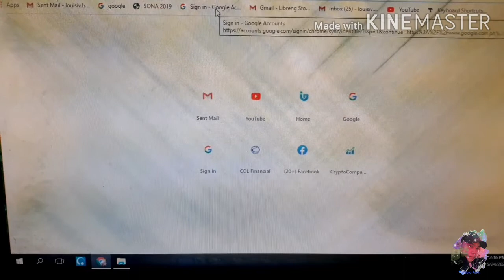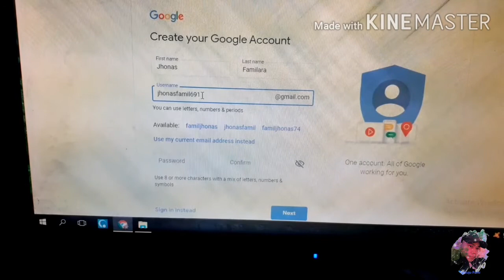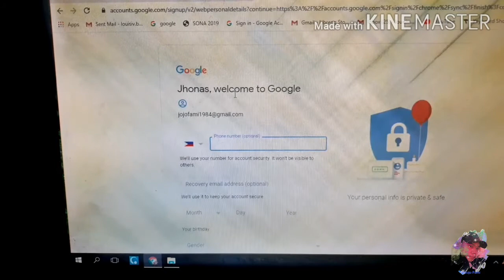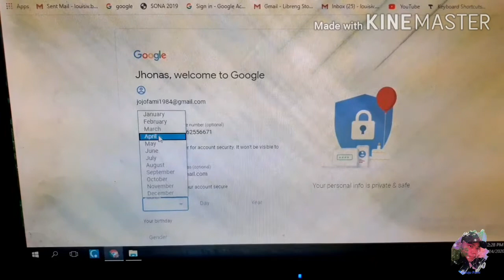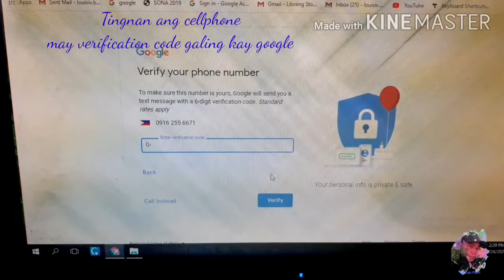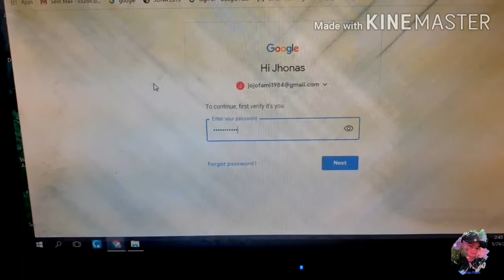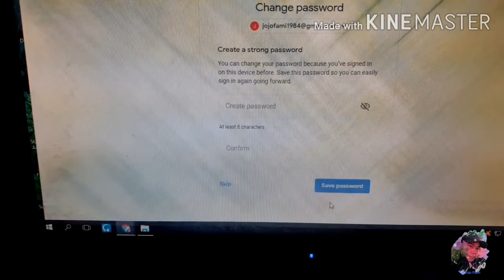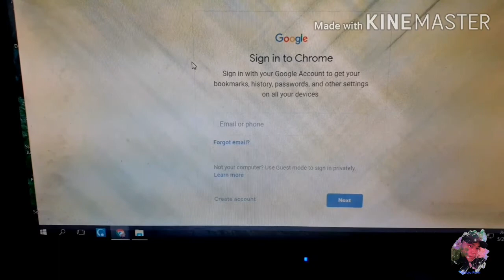PAANO GUMAWA NG GOOGLE ACCOUNT gamit ang desktop computer l How to create Google Account l Jojo Fami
Jojo Fami l Create Google account l Paano gumawa ng Google Account l Make Google Account l Tips to Make Google Account l Secrets to make Google Account l Sekreto paano gumawa ng Google Account